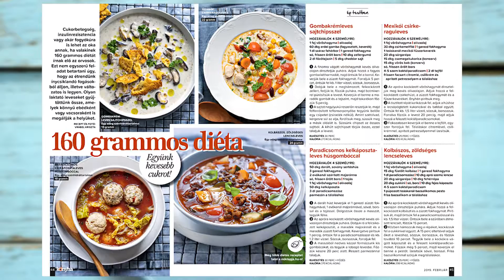Ellenállhatatlan fogások és melengető receptek a Nők Lapja Konyha februári számában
Ízelítő a Nők Lapja Konyha 2019. februári számából.